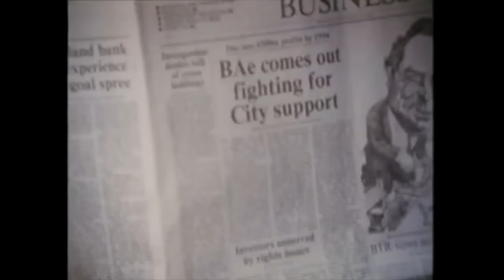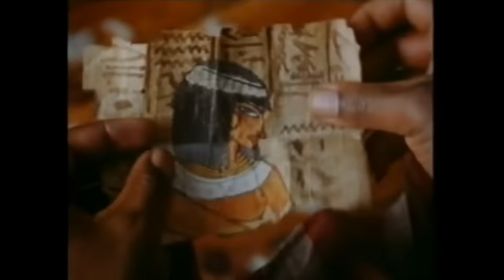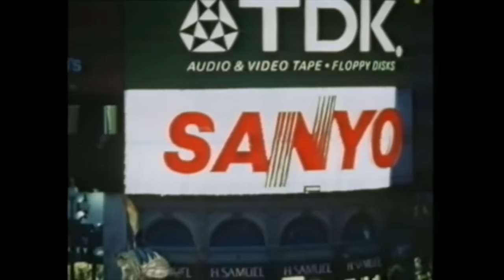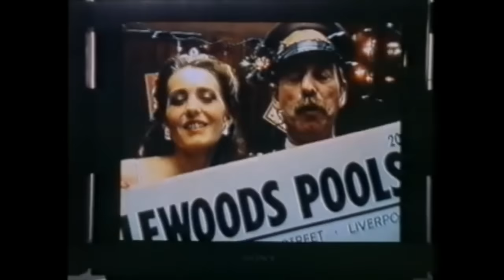Bernard and the Genie (1991) (Obscurus Lupa Presents) (FROM THE ARCHIVES)